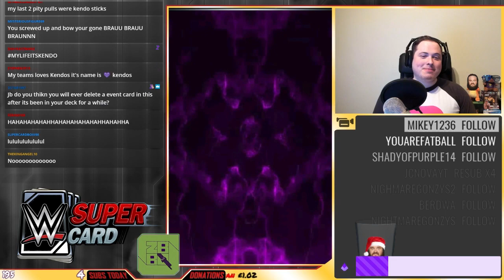IT FINALLY HAPPENED?! 😱 - RTG ROULETTE #5 | WWE SuperCard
It was worth the pain..